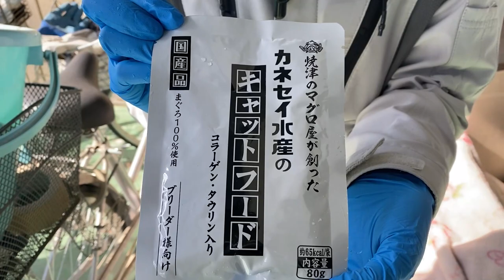朝の牧場見回り20230418【美里オーストリッチファーム】ダチョウ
20230418(火)の朝の牧場見回りの様子です。